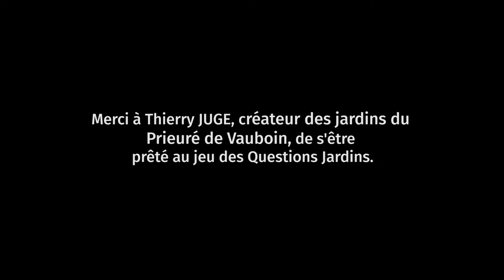Questions Jardins 18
Pour ce 18ème épisode de la série des Questions Jardins, nous avons pu rencontrer Thierry Juge, créateur des jardins du Prieuré de Vauboin, afin qu'il nous explique ce qu'il souhaite faire ressentir aux visiteurs de son jardin.